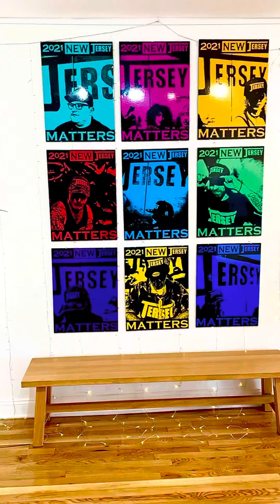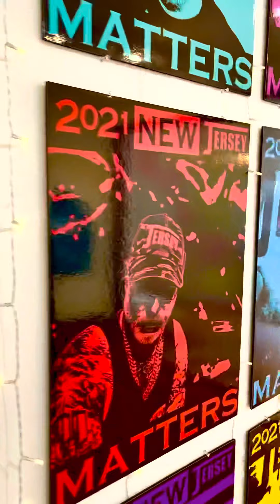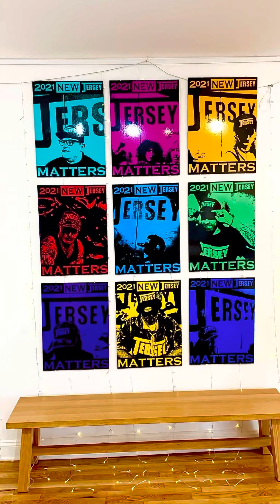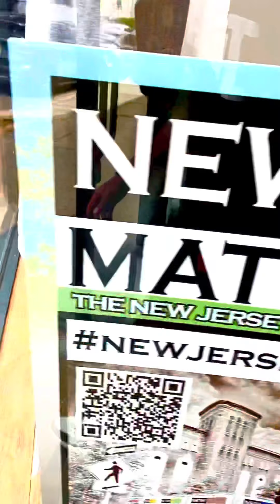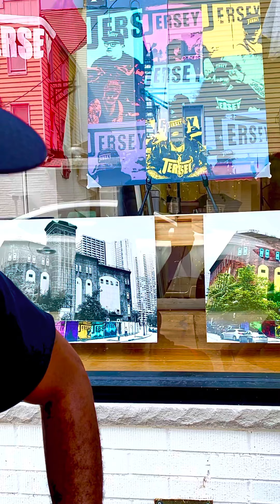NEW JERSEY MATTERS 🖼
The New Jersey Matters Art Show.
An art show comprised of Jersey City locals visiting the first Art Show opening titled “NEW JERSEY NOW”, both at the Now Project Space.